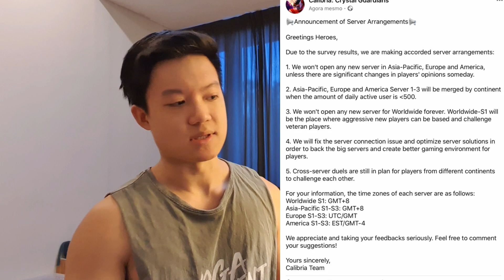Devs respond to recent survey... (Calibria: Crystal Guardians)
Yes, is me. No, no corona virus.